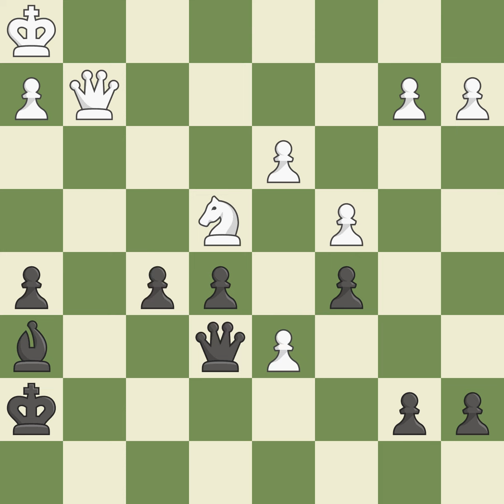Sicilian Defense: Closed Traditional Line 3.Nf3 e5 4.Bc4Event: Nakhchivan Open 2012 Site:Nakhch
Sicilian Defense: Closed Traditional Line 3.Nf3 e5 4.Bc4Event: Nakhchivan Open 2012 Site:Nakhchivan AZE Date:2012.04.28 Round:1.9 White:Guseinov G. Black:Asgarov M. Result1-0 ECOB23 WhiteElo:2616 BlackElo:2257 PlyCount57 EventDate:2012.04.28 EventTypeswiss EventRound:s9 EventCountryAZE SourceMark Crowther SourceDate:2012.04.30